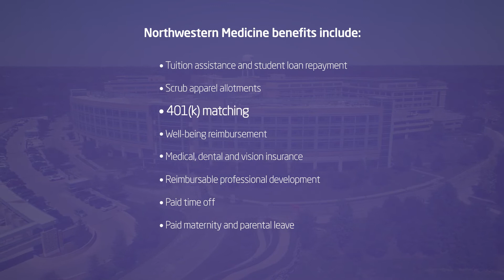The Northwestern Medicine Difference: Join the Team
As a leading academic health system, Northwestern Medicine is in relentless pursuit of better medicine for our patients with the latest advances and leading-edge treatments.

We are now hiring surgery center nurses and staff members at Northwestern Medicine Central DuPage and Northwestern Memorial Hospital.
In this video, a few nurses and a sterilizing technician at Northwestern Medicine talk about what it’s like to work for an organization that is committed to providing world-class care to patients.

Apply now at jobs.nm.org.